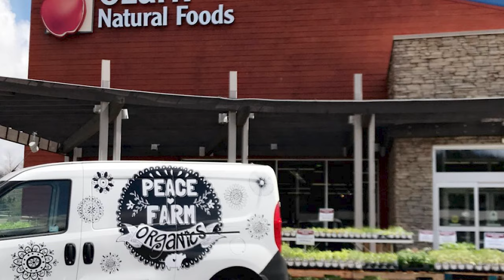Peace Farm Organics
Leigh Ann Parks grew up working in her family's greenhouses, and as the demand for organics grew she took that experience and started Peace Farm Organics. Her operation now provides 100% Arkansas-raised starter plants to customers across 8 states.